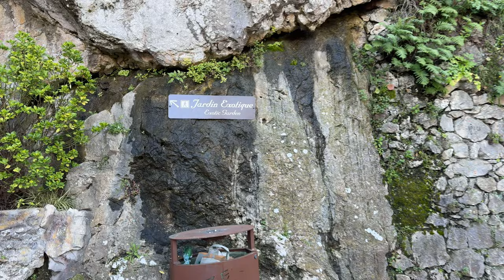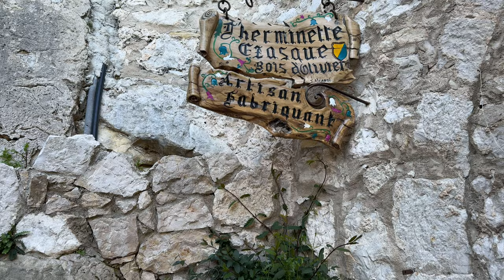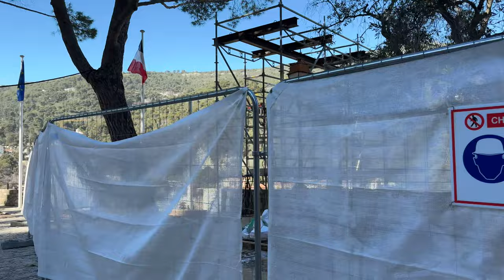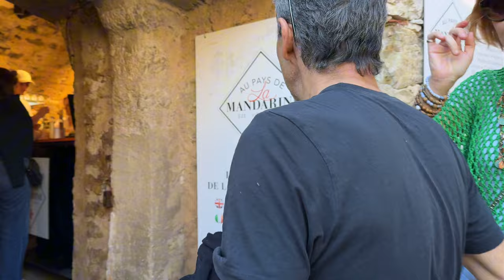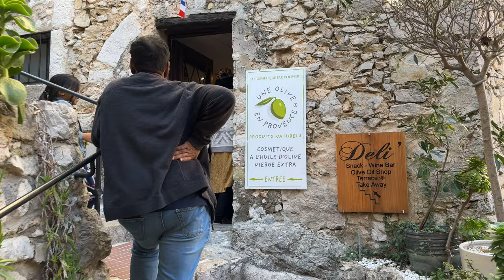Eze France: A French Village Tour of one of the Most Beautiful Villages in France - 4k video walk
✅ Step into the enchanting world of Eze, France, as we embark on a mesmerizing 4k video walk through one of the most beautiful villages in the country.
✅ Experience the timeless charm and picturesque landscapes as we explore the narrow cobblestone streets, adorned with vibrant flowers and historic architecture.
✅ Immerse yourself in the rich history and cultural heritage of this French village, where every corner tells a story.
✅ Join us on this virtual tour and let the beauty of Eze transport you to a place of pure serenity.
❌00:00 1- Intro
❌00:26 2- start video
❌08:00 3- Eze France
❌15:53 4- Eze France
✅ I'm Morteza, and I invite you to join me on thrilling walking adventures through vibrant cities.😎😎
✅ Experience the magic of exploration as we uncover breathtaking sights and immerse ourselves in the local culture.
✅ No part of this video may be used for personal or private use without written permission from walk with morteza.❌⛔❌
walk with morteza
walk with me
walking city streets
walk vlogs
walk city tour
city sightseeing by walking
travel from home tours
walk in street
marcher avec moi
watched walker